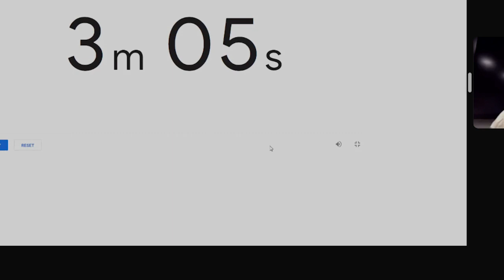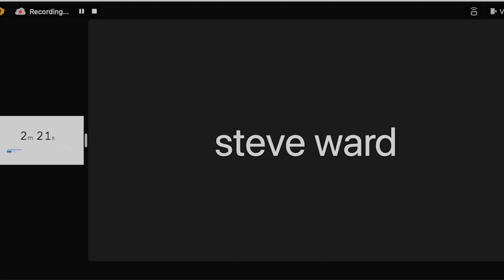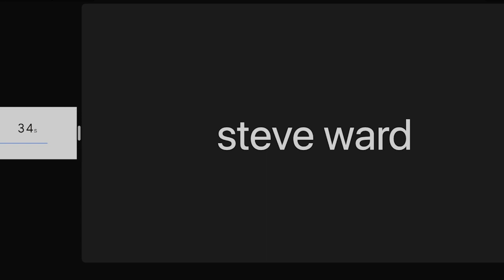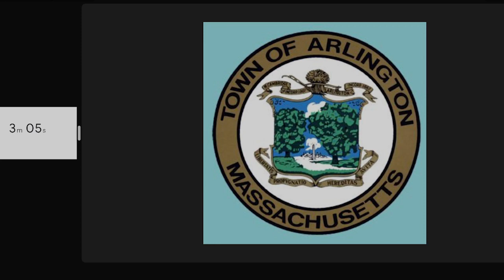Select Board Meeting - January 23, 2023